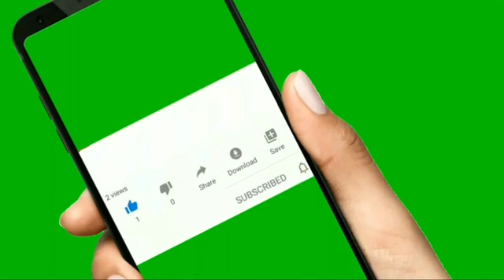ਆਸਾਂ ਤਾਂ ਤੈਨੂੰ ਰੱਬ ਮੰਨਿਆ Aasan Tan Tenu Rabb Maneya । Parminder Sandhu । ਲਾਈਵ ਅਖਾੜਾ 2000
☎️RINKU ROMANA
     AASAN TAN TENU RABB MANEYA
     PARMINDER SANDHU
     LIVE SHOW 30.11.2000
     VILLAGE ROMANA ALBEL SINGH
     WALA
     ਆਸਾਂ ਤਾਂ ਤੈਨੂੰ ਰੱਬ ਮੰਨਿਆ
     ਪਰਮਿੰਦਰ ਸੰਧੂ
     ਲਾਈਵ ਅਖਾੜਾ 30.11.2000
     ਪਿੰਡ ਰੋਮਾਣਾ ਅਲਬੇਲ ਸਿੰਘ ਵਾਲਾ
     ਇਹ ਅਖਾੜਾ ਦਵਿੰਦਰ ਸਿੰਘ ਦੇ ਵਿਆਹ ਦਾ ਹੈ